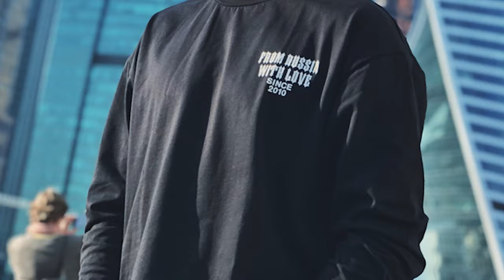СНАЧАЛА ДОБЕЙСЯ — ПОТОМ КРИТИКУЙ! GTA SAMP